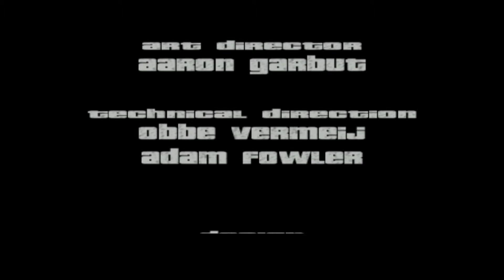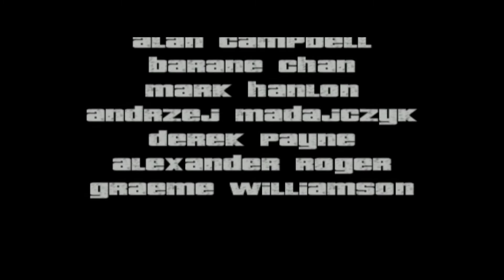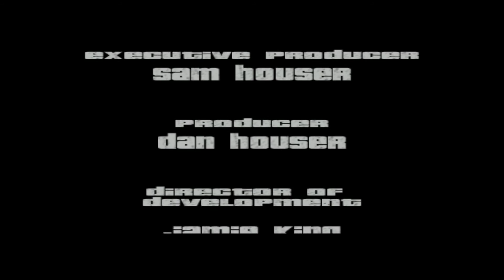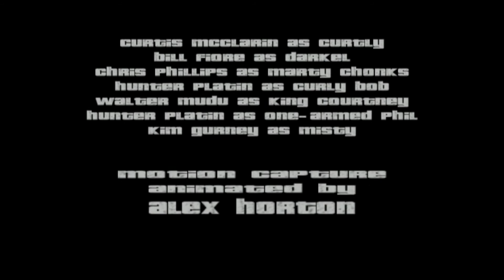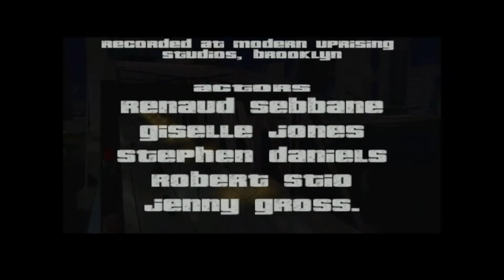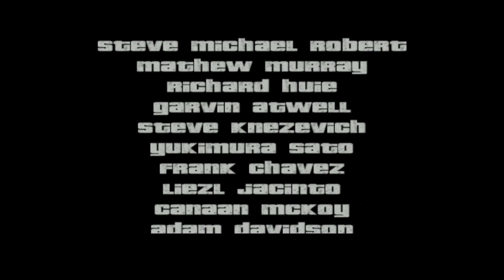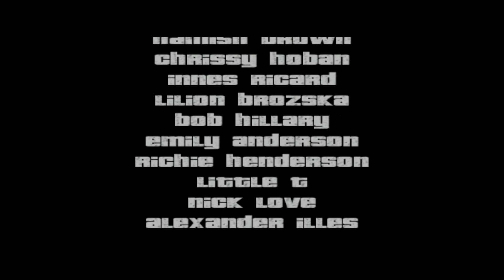[FR] GTA3 - FINAL - EP14 - End of the Game (Let's Play)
Let's Play en Français sur GTAIII

Sorti en 2001 sur PS2, en 2002 sur Windows, édité par Rockstar Games, GTA III (Grand Theft Auto) est un jeu en monde ouvert qui se déroule à Liberty City (Un New York déguisé). J'y incarne Claude, un anti-héros plongé au milieu d'une guerre entre mafias.

/!\ Attention ce jeu est déconseillé aux -18 ans et conviendrait plutôt à un public adulte.

Salut, salut, salut ! C'est Come Get Some !
A ciao bye !

Missions :
Azuka : S.A.M. - La rançon

Catalina : L'échange